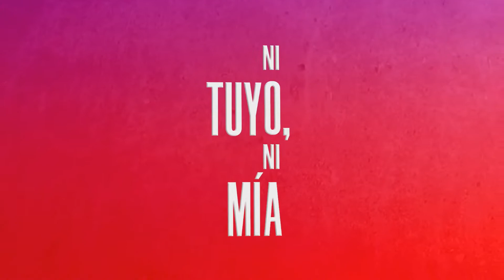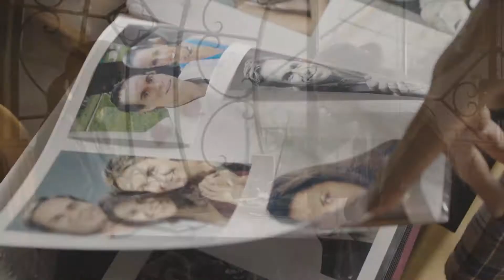Crítica de 'Ni tuyo ni mía' | ¿Vale la pena ir a verla?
Roberto y Amanda son una pareja adinerada de una vida aparentemente perfecta, cuya rutina monótona cambia por completo cuando Roberto (Tony Dalton) conoce a Lía (Pratriki Maduro), una bella bailarina de flamenco que lo enamora con su vitalidad y estilo bohemio. Al descubrir esto, Amanda (Alejandra Barros) toma la decisión de formar una alianza con la persona menos pensada: Diego (José Fors), un músico callejero que toca frente a su oficina y que, casualmente, es pareja de Lía. Juntos, Diego y Amanda buscarán la forma de atraer a sus respectivas parejas de vuelta a ellos, sin sospechar que en el camino formarán un lazo entrañable de amistad que los ayudará a conocerse mejor y ver la vida de una forma completamente diferente.